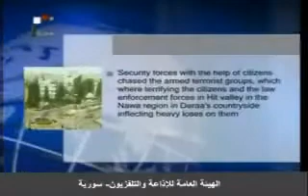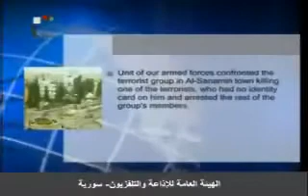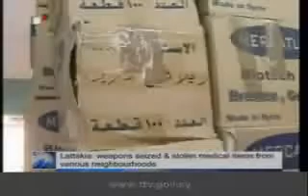Syria News Update in English 22.09.2012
Daily Summary of news in Syria in English, transmitted at 1530 Damascus-Athens time from Syria TV.
In different qualities and means, the only non western channel with English reports.